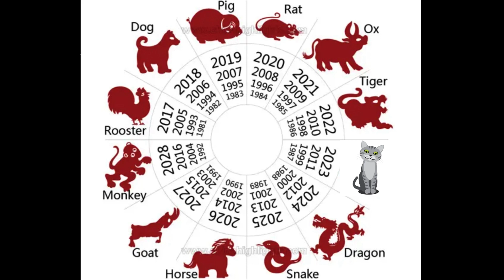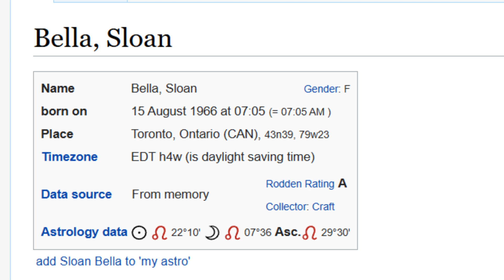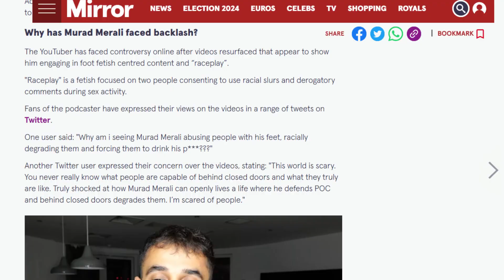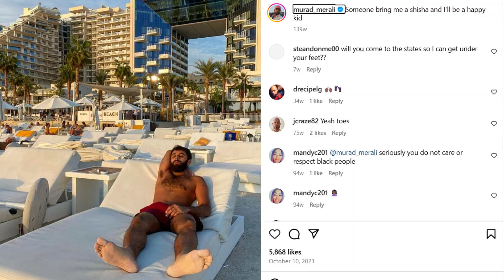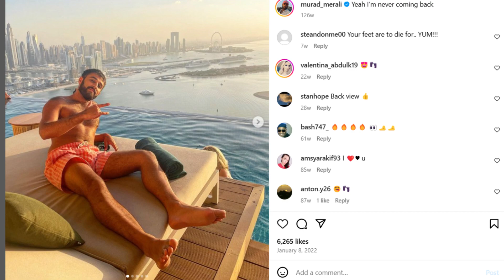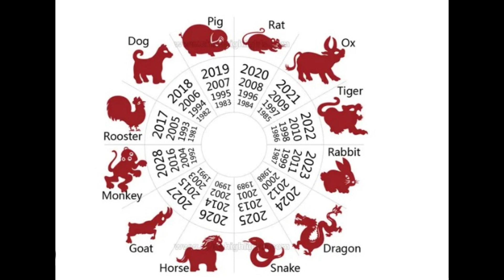How They Sold their Soul for Fame and Fortune | REACTION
In this captivating video, delve into the mysterious world of how individuals like Sloan Bella and Murad Merali allegedly sold their soul for fame and fortune. Discover the shocking secrets behind their rise to fame and the sacrifices they made along the way. Explore the dark side of the entertainment industry where dreams come with a hefty price tag. Uncover the enigmatic practices that some believe lead to success at any cost. Join us as we uncover the intriguing stories of those who may have sold their soul in exchange for stardom. Illuminate your curiosity and learn more about fame, soul, and the potentially sinister side of success in this thought-provoking video.